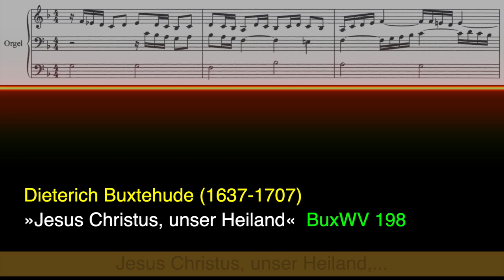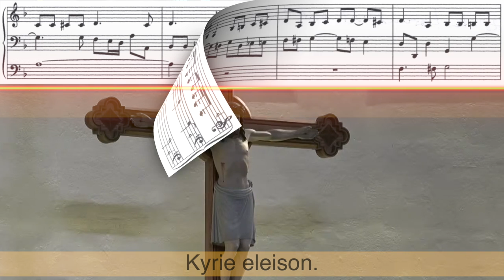JESUS CHRISTUS UNSER HEILAND – Dieterich Buxtehude (1637-1707) – BuxWV 198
NOTENSATZ (Partiturgestaltung)
Rainer Schulz